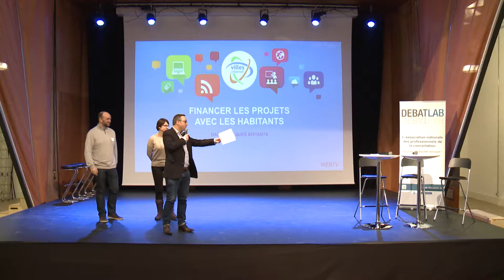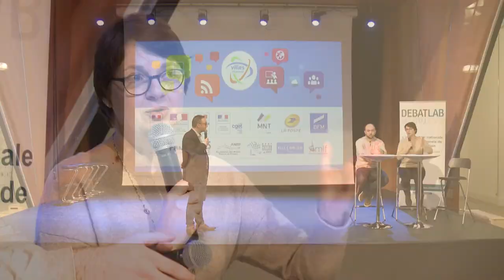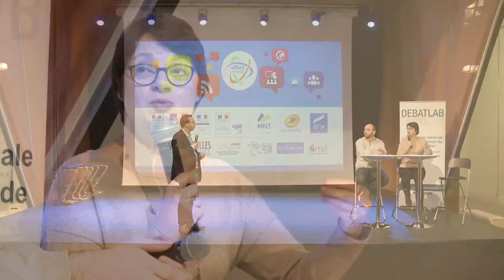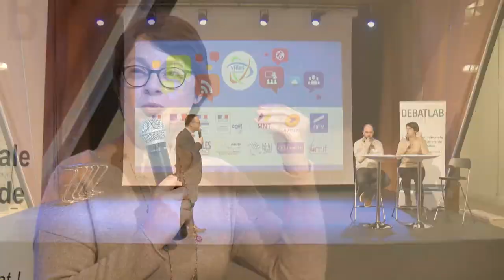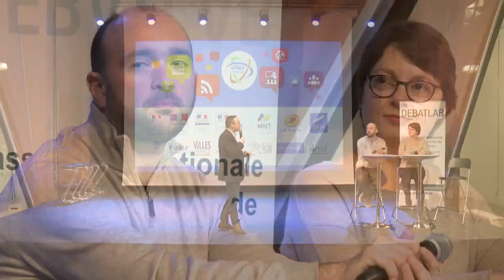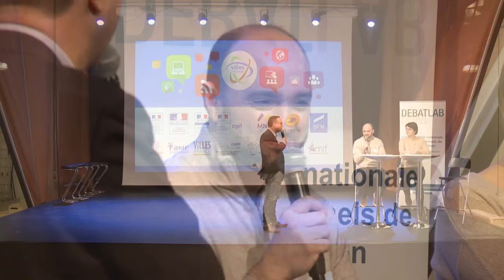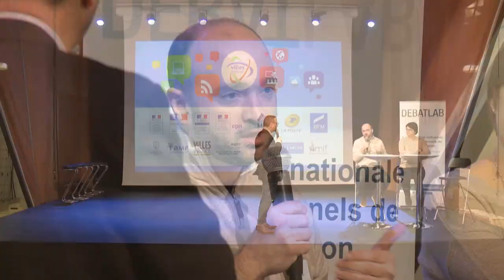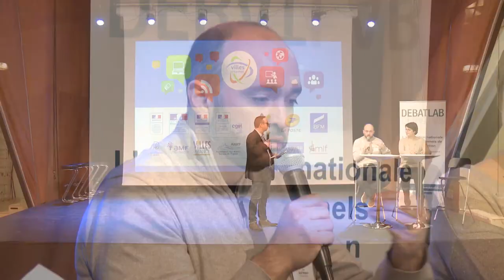« Financer les projets avec les habitants »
avec l’Association des Petites Villes de France et Collecticity